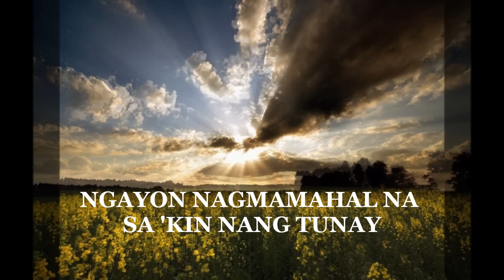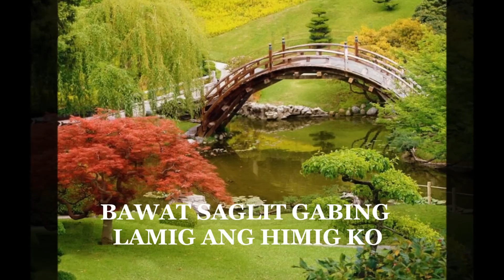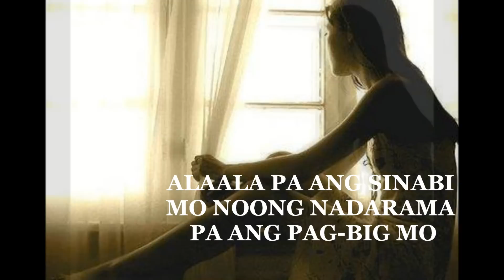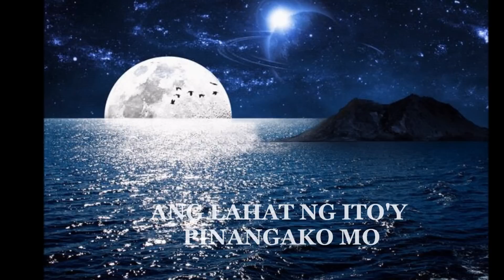DADALHIN by REGINE VELASQUEZ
Dadalhin by Regine Velasquez:Silver Series
Video created by CIELO del CIELO